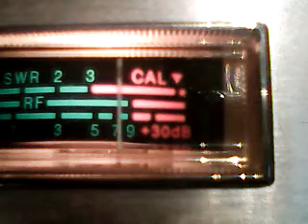NORTHEAST/EAST-8 8 Md, # 1 Md,357 Magnum Carolinas,1 WATT,, Commissioner David Miller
DX FROM NORTHEAST TUES AFTERNOON 12/13/22 PART 8